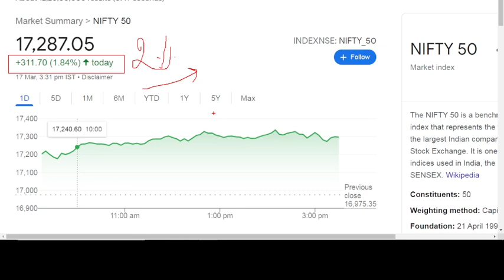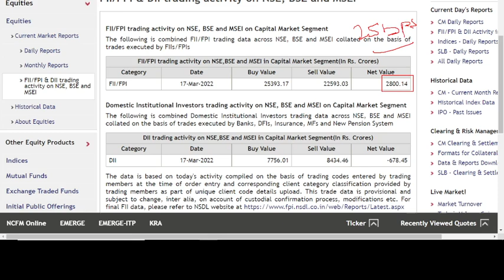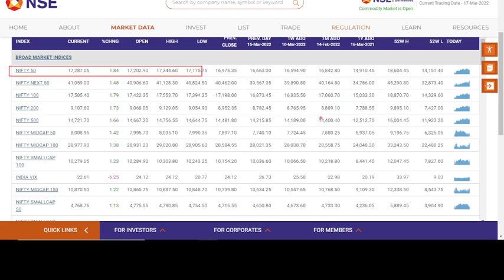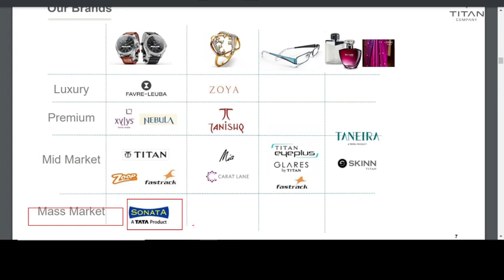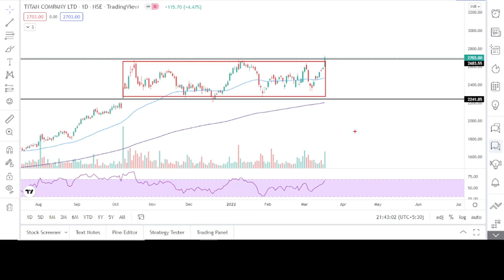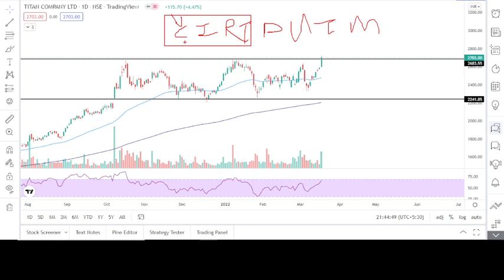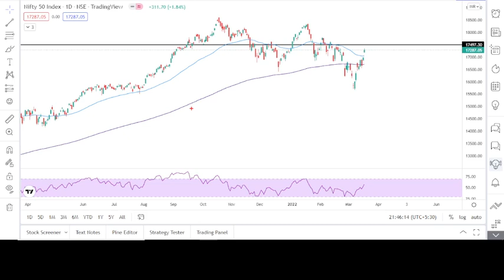✅Breaking News : Good news for investors | 1 Stock to watch | Best stocks to buy for long-term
✅Breaking News : Good news for investors | 1 Stock to watch | Best stocks to buy for long-term | Titan share latest news | FII DII data for today